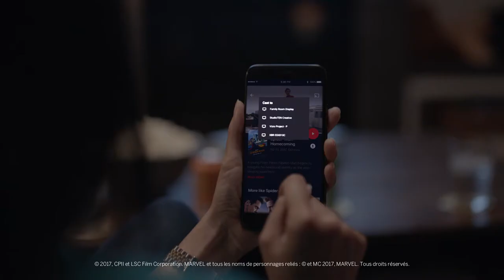Télévision Intelligente HDR 4K M-Series de VIZIO | 2018